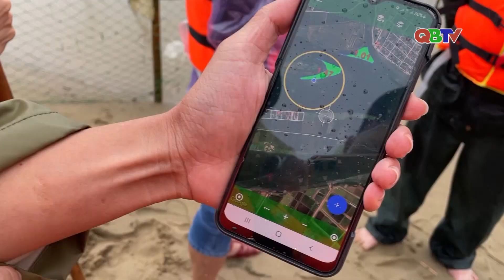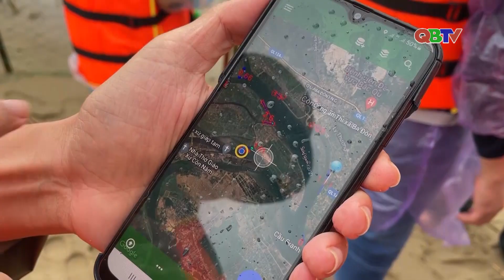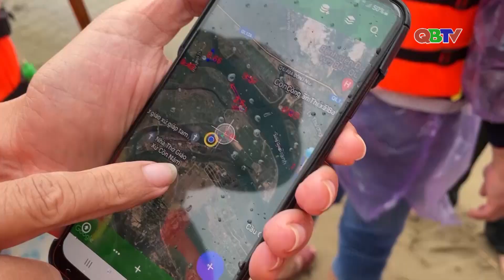Vành đai xanh trên biển | QBTV